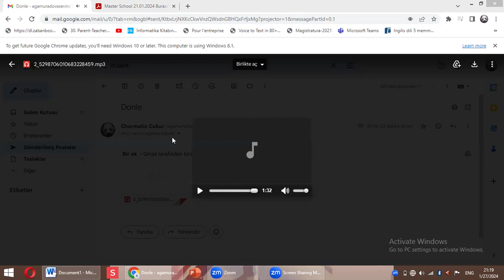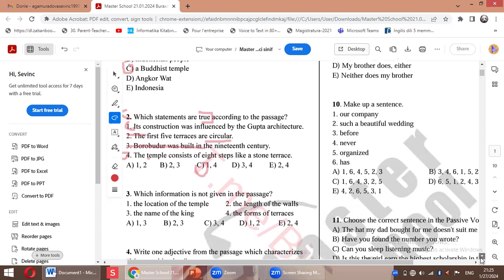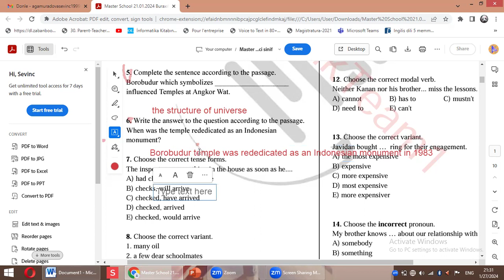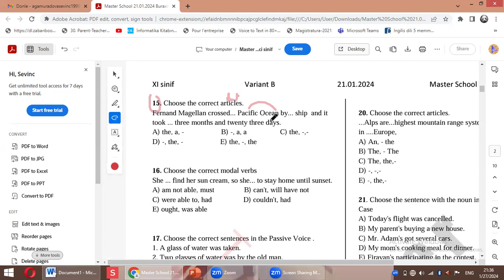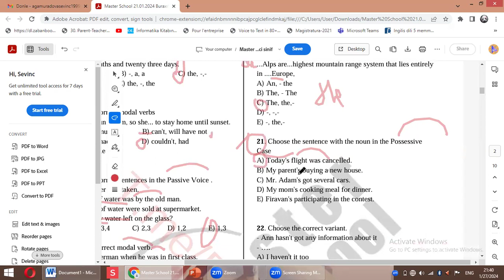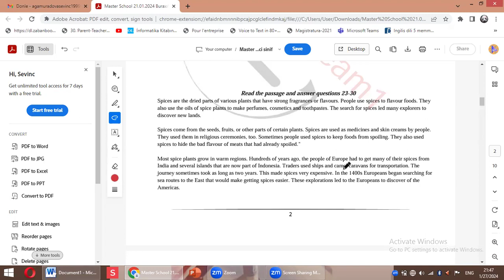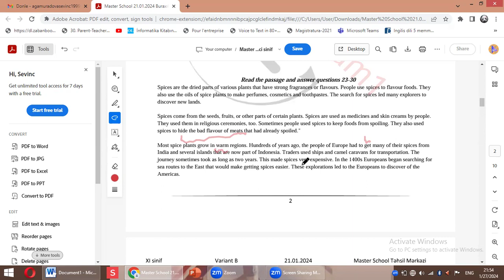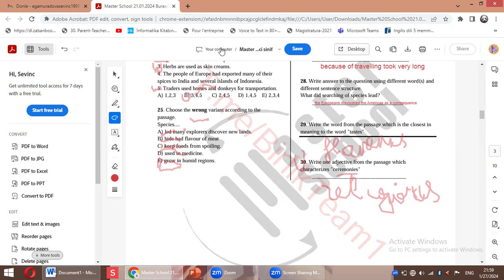24.01.2024 MASTER SCHOOL SINAQ İZAHI 11-Cİ SİNİF İNGİLİS DİLİ